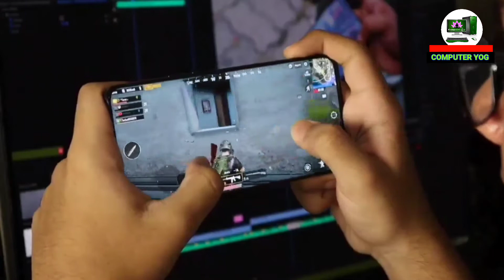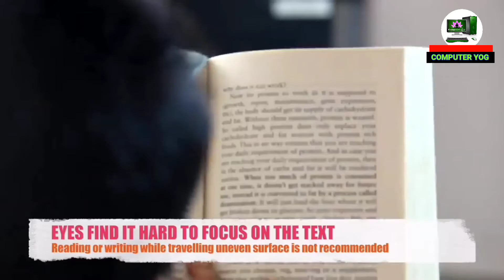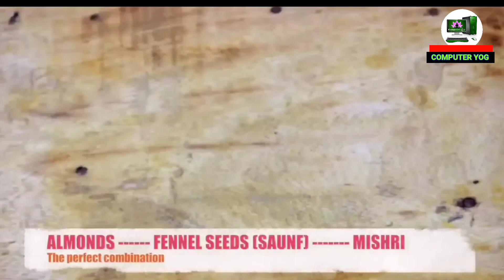Eye Problems से Permanent छुटकारा पाएं (Weak Eyesight, Dryness, Strain)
How to improve weak eyesight naturally? How to heal the eyes? How to overcome dryness of eyes, strain and weak eyesight problems naturally? आँखों की कमजोरी और आँखों की अन्य समस्याओं को कैसे सुधारें

Eyes humari body ka boht hi precious organ hai. Eyes ke bina apni life ko imagine karna boht mushkil hai. Halanki jaane anjaane hum roz aisi cheezen karte hain jisse humari aankhon ko nuksaan pohnchta hai. Isse eyesight weak hoti hai aur baaki eyes ki problems hone lagti hain. Is video ko poore dekhne ke baad aapko clearly pta chal jaayega ki kya karein aur kya na karein taaki aapko 6/6 eyesight aur sundar eyes mil sake.

 - Worst eye care habit #1
 - Worst eye care habit #2
 - Worst eye care habit #3
 - Worst eye care habit #4
 - Worst eye care habit #5
 - Best eye care habit #1. What are the best foods to improve eyesight?
 - Best eye care habit #2. What are the best exercises to improve eyesight?
 - Best eye care habit #3. Eye wash routine to improve eyesight.
- Best eye care habit #4
- Best eye care habit #5. Tried and tested remedy to soothe eye problems

TRY NEW RECIPES THIS LOCKDOWN 🍛 📹

Some tags __

eye problems and solutions, eye problems and solutions ayurvedic treatment, aankho me pani aane ka karan, aankhon mein dard hona, aankhon mein dard hona gharelu upchar, aankho me gadde padna, Aankhon Mein Kichad Aana, ankho se kam dikhna, ankho me jalan ka ilaj, ankho me dark circles, dark circles under eyes home remedy, eye dark circles home remedy, ankhe lal hona, eye dryness home remedy, aankho ki roshni badhane ke upay, aankho ki roshni badhane ke upay exercise